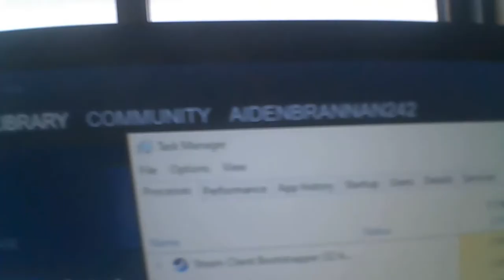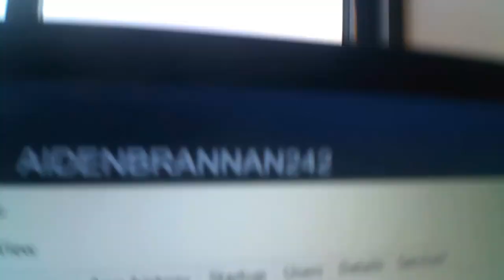the first videos shot on a camera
this video was shot on a full hd camera